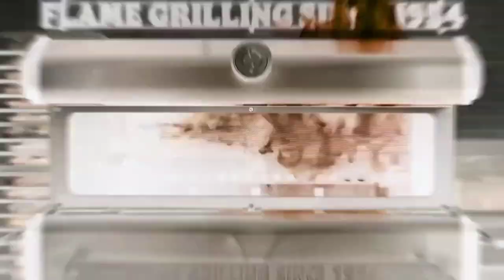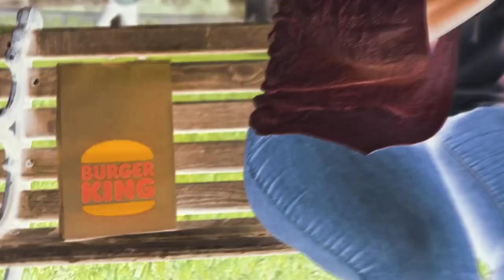Every Burger King Song Ad in G-major 1